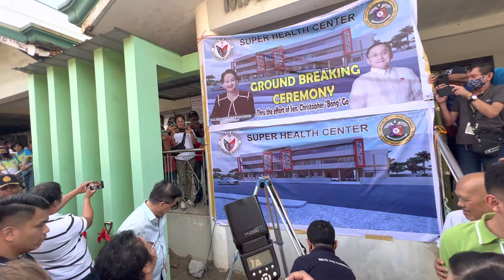SEN. GO LEADS THE GROUNDBREAKING OF SUPER HEALTH CENTER IN MALVAR - 1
Senator Christopher Lawrence Bong Go leads the groundbreaking of the 3-storey Super Health Center of Malvar, Batangas, February 15, 2023.

Joining Senator Go is Mayor Cristeta Reyes, Vice Mayor Alberto Lat, Cuenca mayor Alexander Magtibay.

Go said the Super Health Center is originally designed as a 2-Storey medical facility, bigger than the usual Rural Health Unit (RHU) but is smaller than a hospital.

Mayor Reyes said the local government of Malvar will allocate P30-million fund to add another level and make it a 3-storey center and dedicate the uppermost level for dialysis center.|